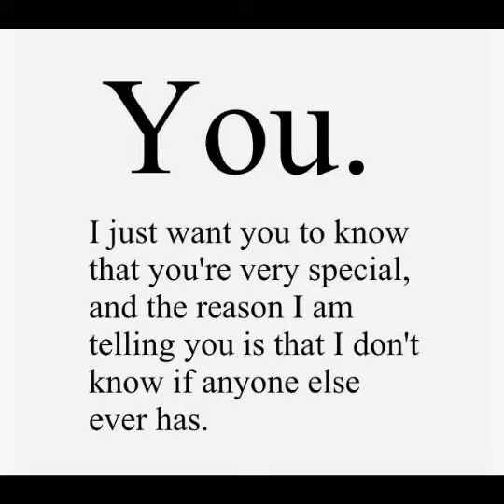Jaddey - Text Me (Official Audio)